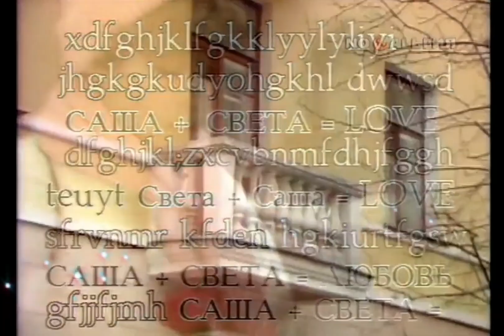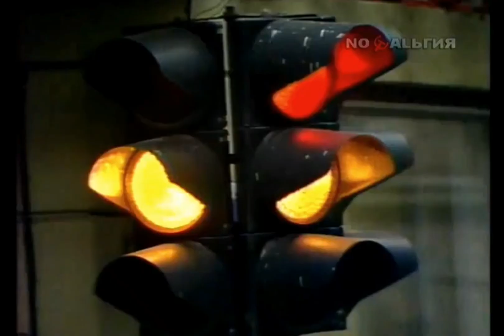Розовые розы (cover версия )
«Розовые розы» (первоначально «Светка Соколова») — советская эстрадная песня.
 И  этой  песней  мы начинаем весенний  цикл
 " Песен нашей  юности "   в исполнении Виктора Комова .
 Авторы: слова — Наталья Просторова, музыка — Павел Слободкин. Исполнители: группа «Весёлые ребята», вокалисты — Алексей Глызин (первый), Александр Добрынин.

Судьба песни «Розовые розы Светке Соколовой» и ее авторы
Песня «Розовые розы» впервые прозвучала на «Песне года» в 1987 году. Ее исполнил солист ансамбля «Веселые ребята» Александр Добрынин.

Первым исполнителем был Алексей Глызин, но он ушел из группы, начав сольную карьеру. Солистом «Веселых ребят» стал Александр Добрынин. В его исполнении песня стала хитом.
Миллионы советских Светок, независимо от возраста, перепевали песню с рифмой под свою фамилию: Светке Ивановой, Светке Кузнецовой и т.д. Ее популярность в народе была грандиозной.
Слова песни легко запоминаются: «У Светки Соколовой день рожденья, ей сегодня 30 лет. Я несу в подарок поздравленья и красивый розовый букет». Их написала поэтесса Наталья Пляцковская – дочь известного поэта–песенника Михаила Пляцковского.
Почему же во всех источниках указано, что фамилия автора слов Просторова?
Поэтессе пришлось взять псевдоним, когда должна была выйти пластинка с песнями на ее стихи. На фирме «Мелодия» 24–летней девушке открытым текстом сказали, что им достаточно еврейской фамилии ее отца.
Дома Наталья рассказала об этом родителям. На столе Михаила Пляцковского лежал журнал «Простор». Не раздумывая, он предложил дочери стать Просторовой. Пластинка с названием «Девушка с обложки» успешно вышла, где значилось: автор стихов – Наталья Просторова.

Теперь пластинку с «Розовыми розами» крутили в каждом доме, песня звучала на дискотеках, ее пели в ресторанах.
Наталья Пляцковская родилась 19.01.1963 года. С детства она писала стихи, и по окончании школы окончила факультет журналистики. В 1991 году она уехала в США, где вышла замуж. Там она проживает и в настоящее время.

Музыку к песне «Розовые розы» написал Павел Слободкин. Он дружил с семьей Пляцковских и часто бывал у них дома.
Павел Слободкин основал ВИА «Веселые ребята» и был руководителем этого коллектива до конца своей жизни. В содружестве с Натальей Просторовой Павлом Слободкиным было написано несколько песен. Их исполняли «Веселые ребята»: «Девушка с обложки», «Звездочет», «Одинокая птица», «Мне очень нравится Фролова».

ЛИЦЕНЗИИ
"[Merlin] abcdigitalcom (от лица компании "Eva Music Group")" и другие авторские общества
"[Merlin] Danmark Music Group (от лица компании "WMAVA"); Sony Music Publishing, SOLAR Music Rights Management" и другие авторские общества
"Believe Music (от лица компании "Creative Media"); LatinAutorPerf, UNIAO BRASILEIRA DE EDITORAS DE MUSICA - UBEM, UMPG Publishing, LatinAutor, LatinAutor - UMPG" и другие авторские общества